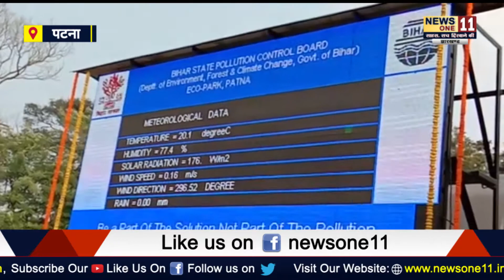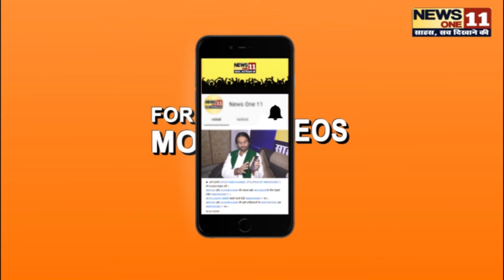पटना में वायु गुणवत्ता प्रबोधन केंद्र का उद्घाटन